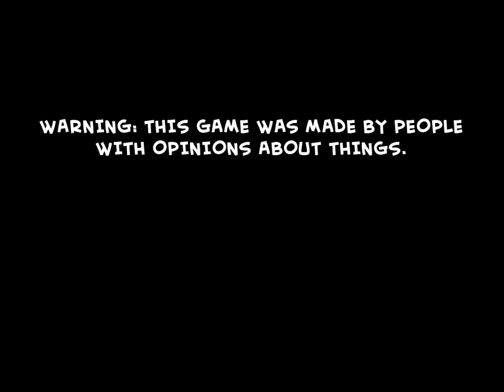The Knobbly Crook Playthrough - Visual Updates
A walkthrough of the upgraded version of the Knobbly Crook with a preview of all the fixes that will be included with the next chapter. Instead of three releases, I'm going to combine all three into one full release, for free.

This is a WIP build so there are a few hiccups in there. If you're using this as a puzzle solution guide, ignore the inventory that's already in the junk bag--some of them are chapter two items you won't be able to collect yet.

Visit knobblycrook.com to find out where to get the older version of Chapter 1 for free and to keep up to date with progress on the full game.